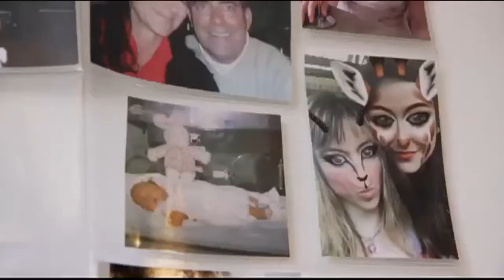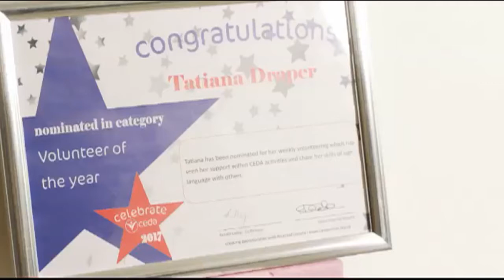Living Independently Fix on ITV News West Country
Tatiana, 25, from Exeter, wants to show that people with disabilities can still live independent lives.